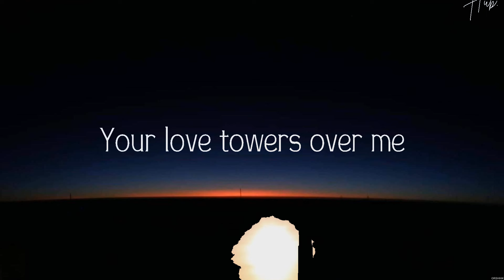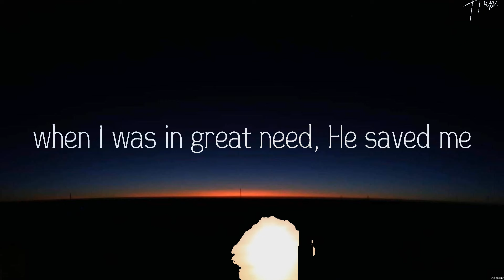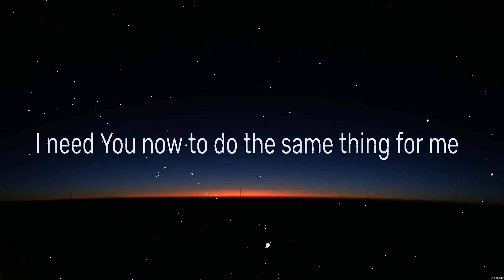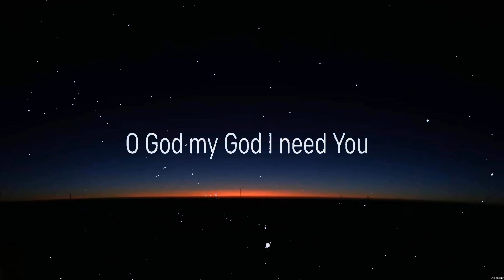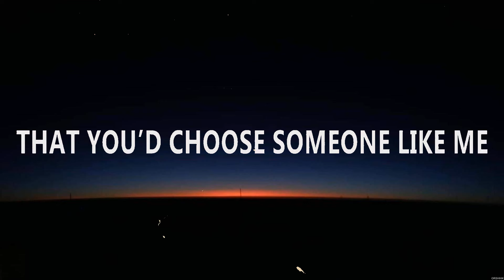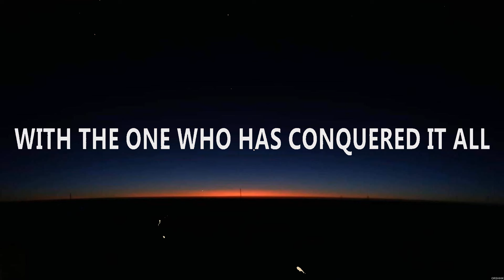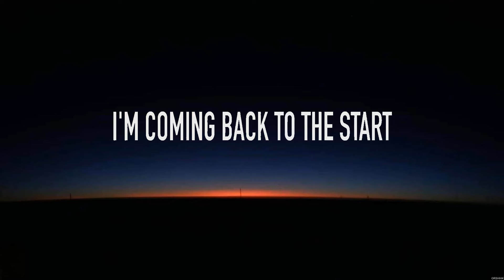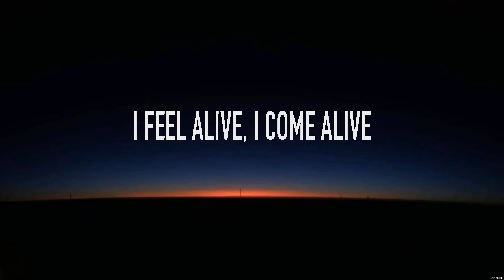Hillsong Young & Free - Gracious Tempest (Lyrics) Elevation Worship, Bethel Music, Chris Tomlin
1. Hillsong Young & Free - Gracious Tempest
2. Elevation Worship - Same God
3. Bethel Music - Champion
4. Chris Tomlin - God's Great Dance Floor

GraciousTempest HillsongYoung&Free Lyrics